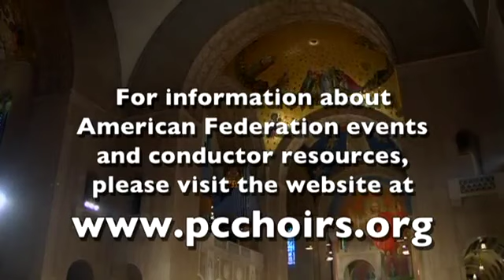Closing Mass of the Pueri Cantores 38th International Congress in Washington, DC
Choirs from around the globe gathered together in Washington, DC during the week of July 4 this summer for the 38th International Congress of Pueri Cantores. The closing Mass took place at the Basilica of the National Shrine of the Immaculate Conception, and was celebrated by Cardinal Donald Wuerl.

Thank you to the Raskob Foundation for its generous support of this historic Pueri Cantores International Congress and the underwriting of this video.